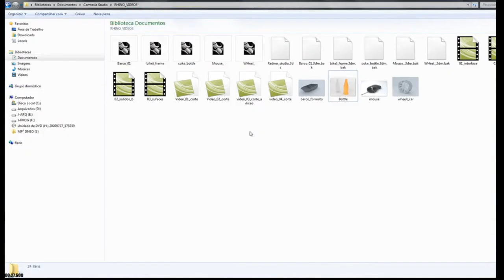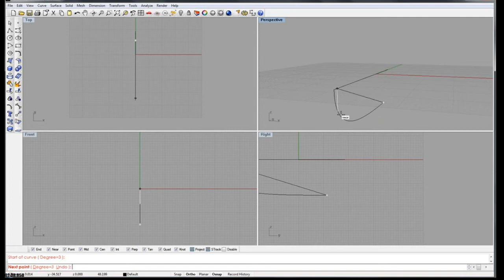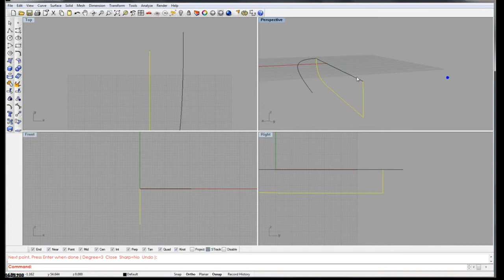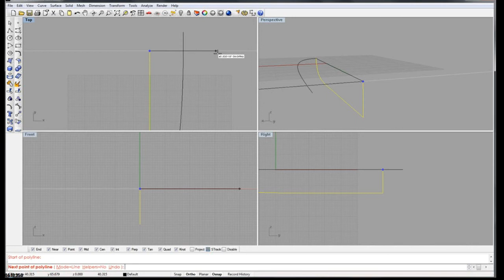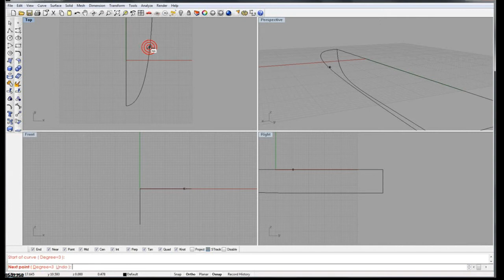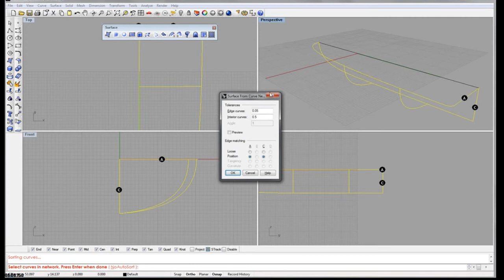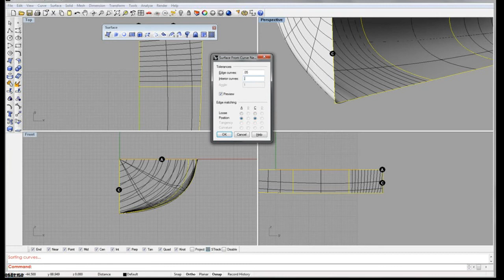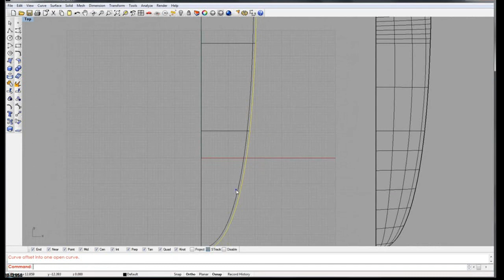Tutorial Rhinoceros 4 - Modelando Barco Simples (Boat) - Parte I - PT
Tutorial de Rhinoceros - Problemas com Audio!

Edição: Modelagem de Modelo 3D - Barco - PART I

Versao 4.0
Idioma: Português